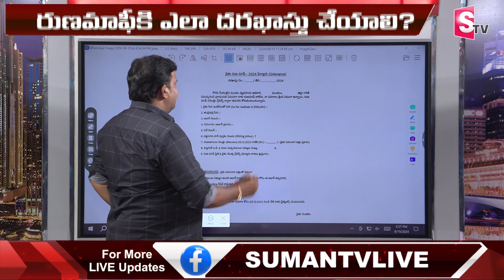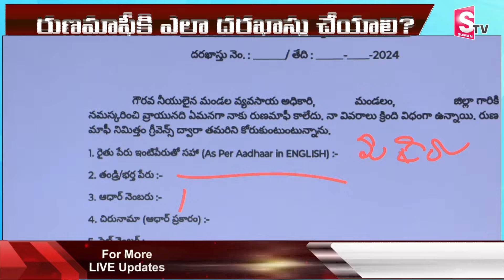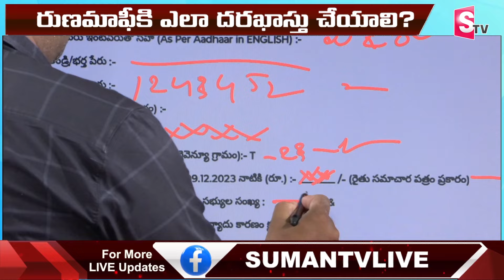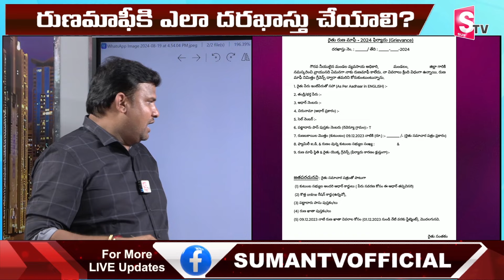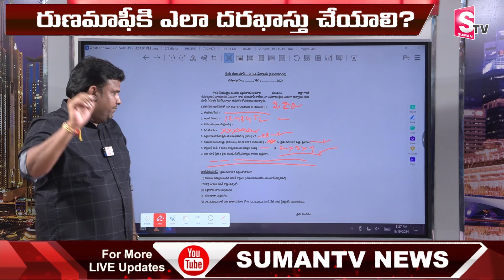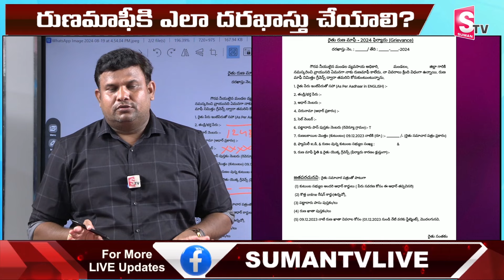2 లక్షల రుణమాఫీ కాలేదా..? | Cm Revanth Reddy On 2 Lakhs Runa Mafi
Watch ► 2 లక్షల రుణమాఫీ కాలేదా..? | Cm Revanth Reddy On 2 Lakhs Runa Mafi  @SumanTVKarimnagar